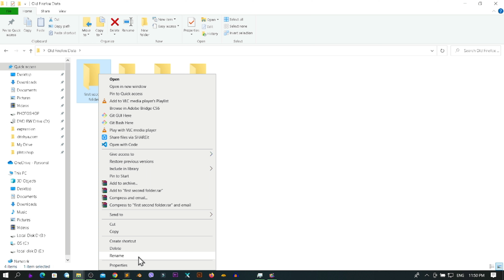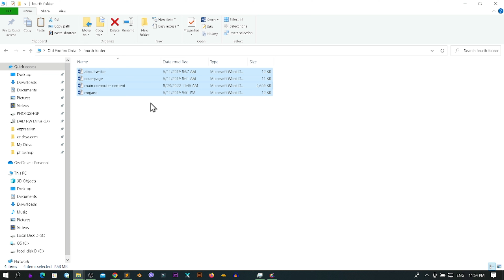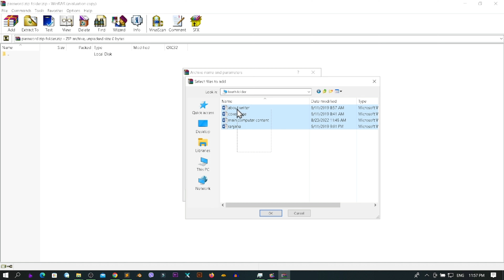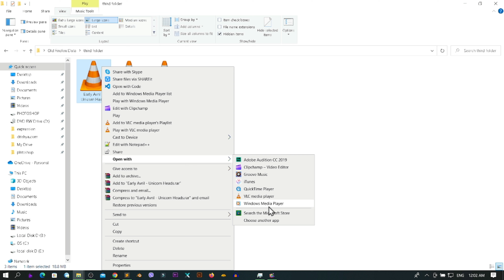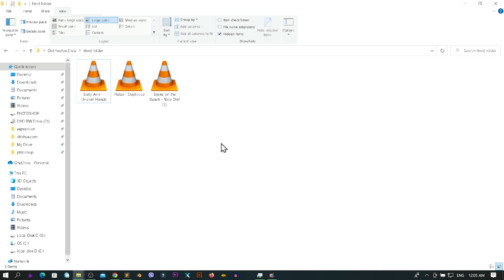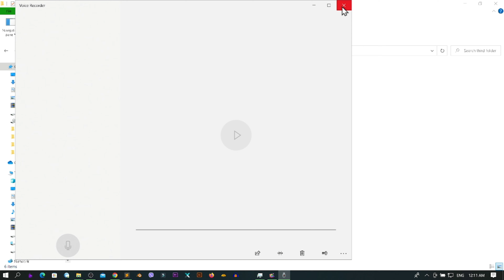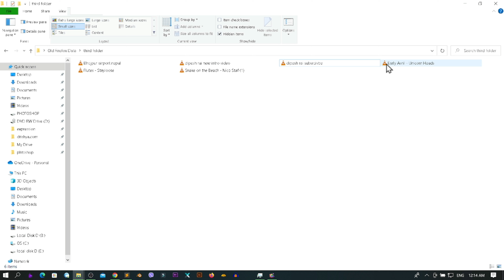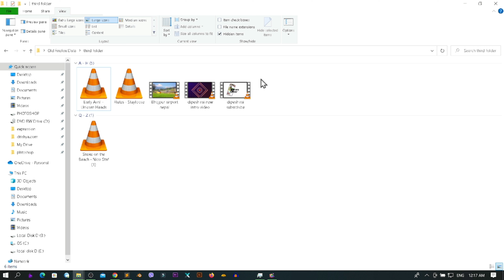Computer basic course in nepali for Windows Multimedia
In this video , You will get " Computer basic course in Nepali " . If you are trying learn basic computer course in Nepali language then this video going to help you a lot.

it is easy process basic computer skills to learn. You will basic computer keyboard lessons for beginners . on this video .

computer training in nepal in Nepal is very expensive. But after watching this video you will be also familiar with basic type of computer training in free of cost.

Queries solved :
✔ Which computer course is best for basic?
✔ Which computer course is best in Nepal?
✔ How do I start a basic computer course?
✔ Which computer course is best for 2 months?
✔ Where can I learn basic computer skills for free in  nepal ?
✔ कम्प्युटर भनेको के हो
✔ कम्प्युटर भाइरस भनेको के हो
✔ कम्प्युटर कसरी खोल्ने?
✔ कम्प्यूटर कसरी सिक्ने
कम्प्युटर अपरेटर कसरि बन्ने?
कम्प्युटर  प्रयोग कसरि गर्ने ?
कम्प्युटर को डिप्लोमा कोर्स कसरि सिक्ने ?

Hello, welcome to you all. It's me Drishya Dipshali. I am passionate about music and technology. I love to share my knowledge with people and love to learn new things. There are lots of lack of good software-related tutorials on the internet. That's why I am going to create some videos and my aim is to help people who are not able to go to expensive computer institutes of a lack of money. I will be very glad If someone gets some help through my videos. Now I have a mission to make more aware of the technology. Thank you !!

Jay Nepal !!